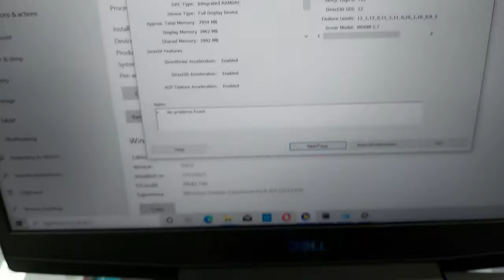DELL G3 15 FIRST LOOK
DELL 3500 G3 Gaming i5 + GTX 1650

8GB DDR4 2933MHZ
256GB NVMe PCIe Gen3x4 SSD + 1TB HDD
15.6" (1920*1080), 120Hz
NVIDIA® GeForce GTX 1650, 4GB GDDR6
Blue Backlight Keyboard
2.3 kg, 51WHrs
DELL GAMING BACKPACK
2 Years warranty
Geniune Windows 10 Home 64Bit Pre-installed